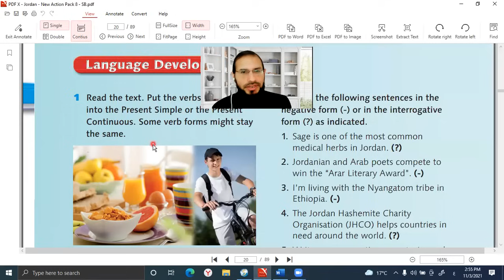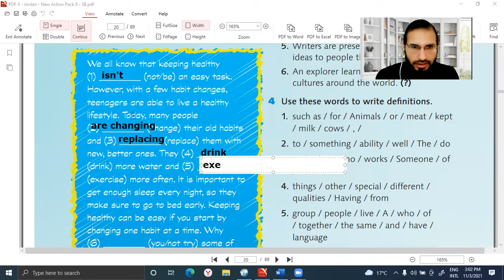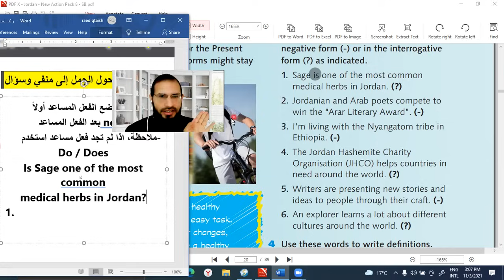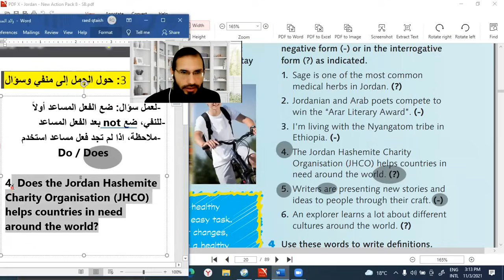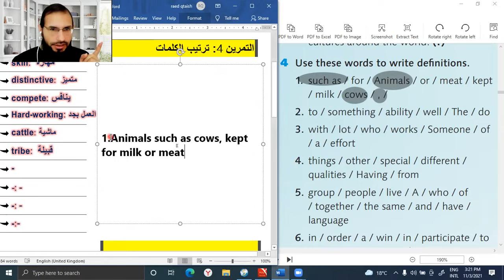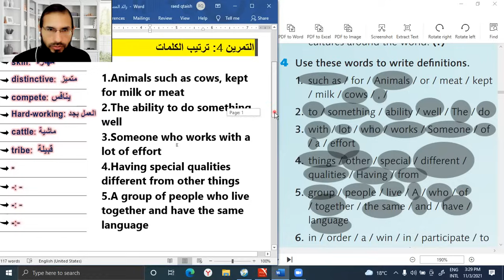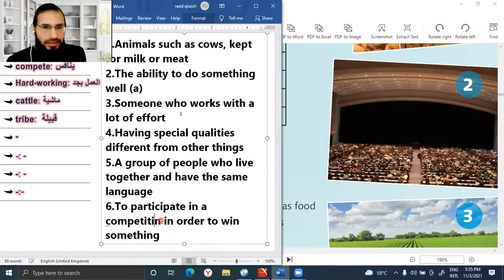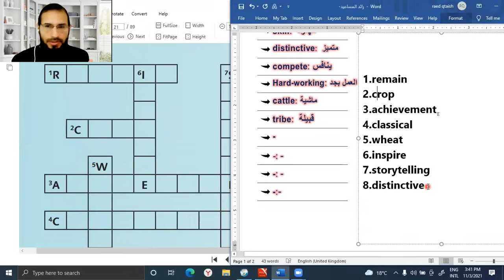انجليزي الصف الثامن الوحدة الثانية كتاب الطالب صفحة 19 + 20 ، رائد المساعيد ، منهاج اللغة الاردني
انجليزي الصف الثامن كتاب الطالب الوحدة الثانية صفحة 15 + 16 ، رائد المساعيد ، منهاج اللغة الاردني